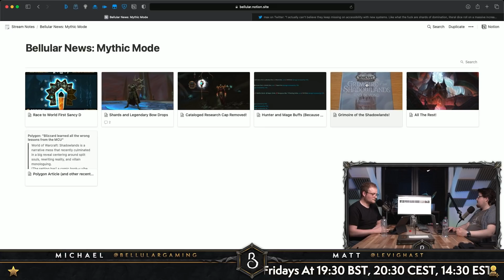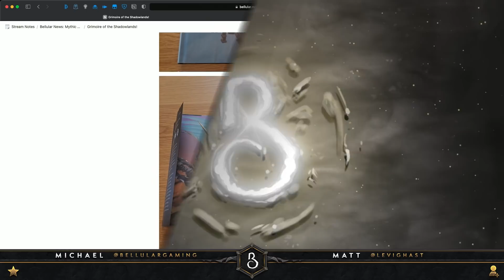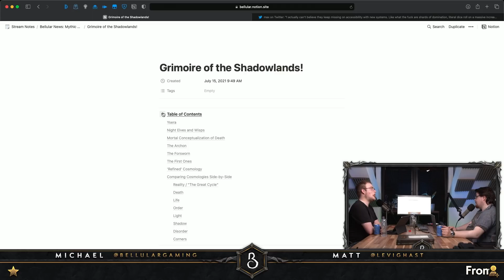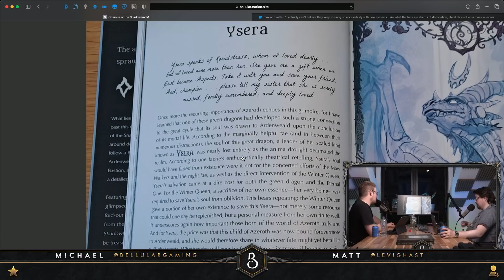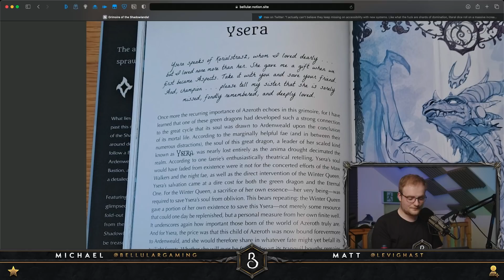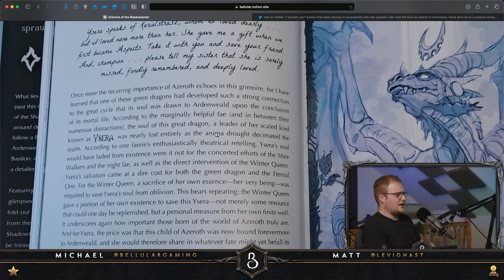Bellular's First Reactions to Grimoire of the Shadowlands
Grimoire of the Shadowlands Reactions! Ysera, thematic beer & the Winter Queen!